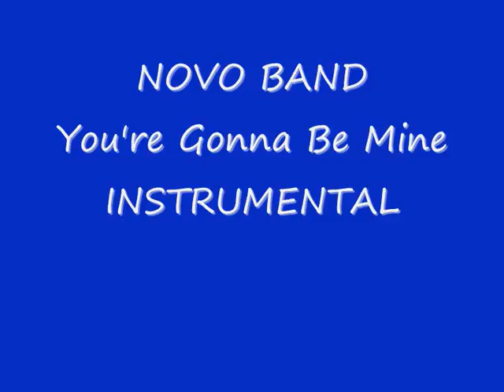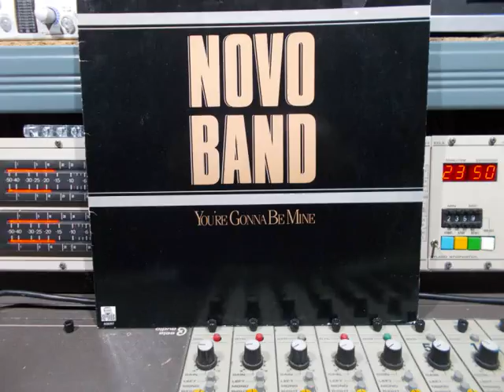Novo Band You're Gonna Be Mine Instrumental Remasterd By B.v.d.M 2016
Novo Band, You’re Gonna Be Mine ( Instrumental )
Remasterd By B.v.d.M 2016
( R.H. Voerman,   S. Teule,   E.V. Teule. )
Produced: Jaap Eggermont
Mixed By : Rutger “Rutti” Kroese.
©  (P)  1986 Ariola Records Nr: S 608 097 B
Arilola Benelux B.V.
Novo Band Music A Division of The Company B.V.